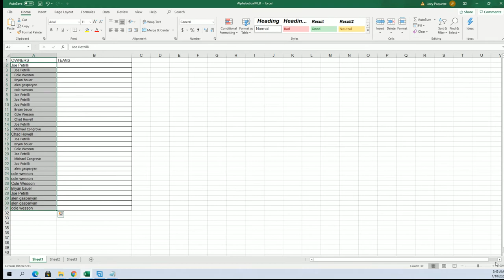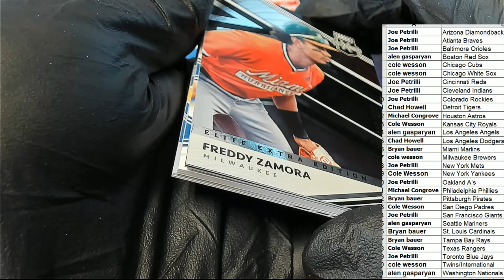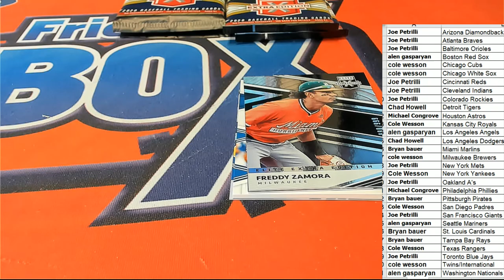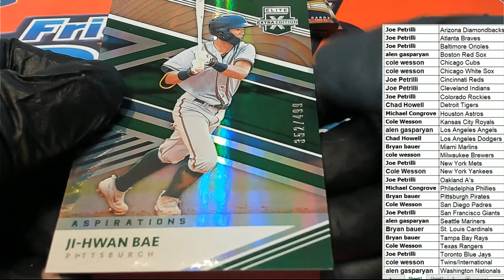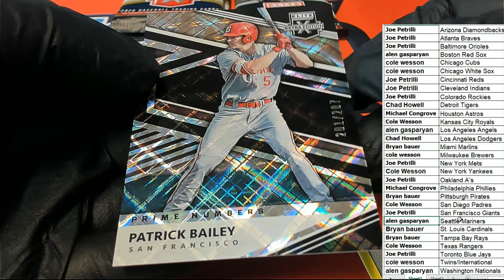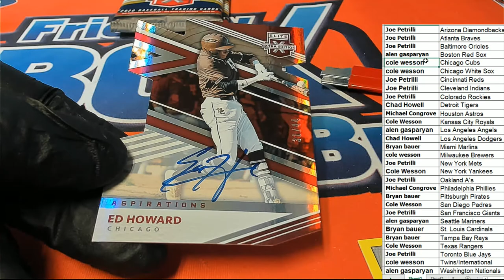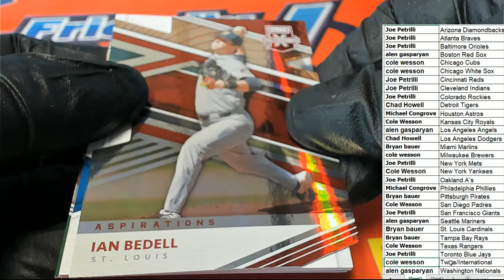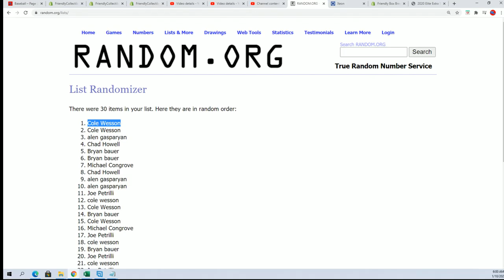2020 Panini Elite Extra Edition Baseball ID 20EEEBBALL121